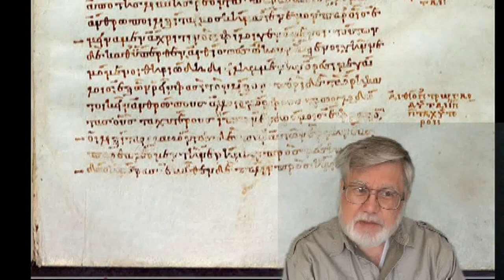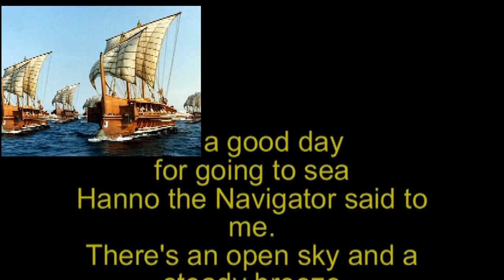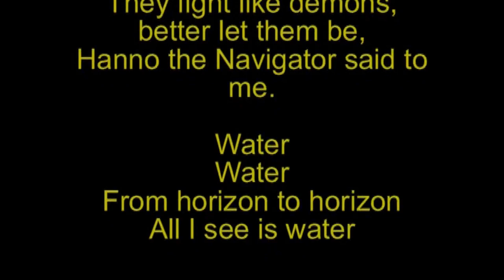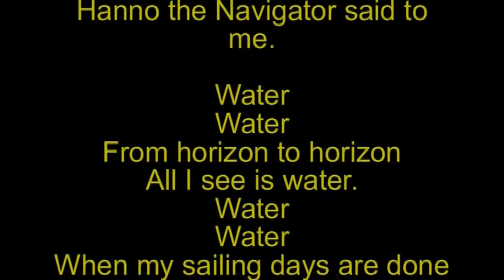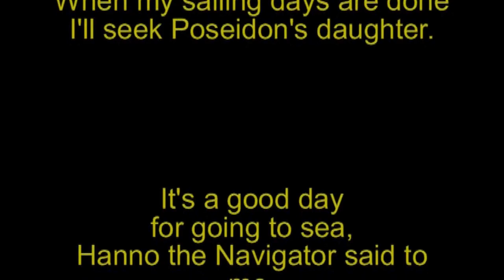Ape -- Dian Fossey Gorillas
These are Dian Fossy's Gorillas in the Virunga Volcanoes, on the Rwanda side of the volcanoes. This is part of a larger video -- Ape.